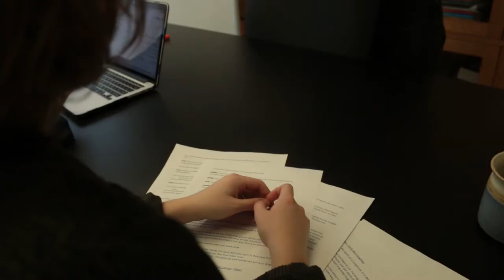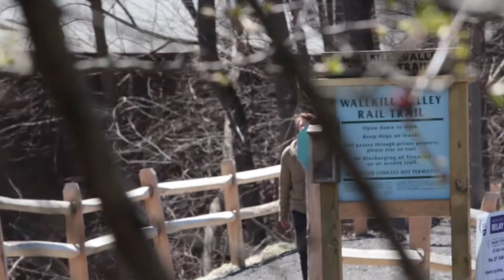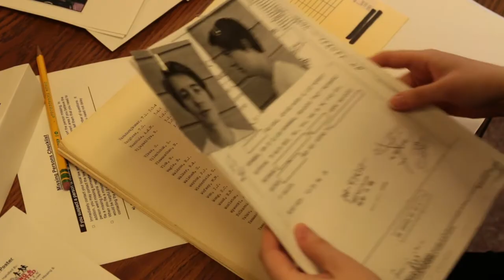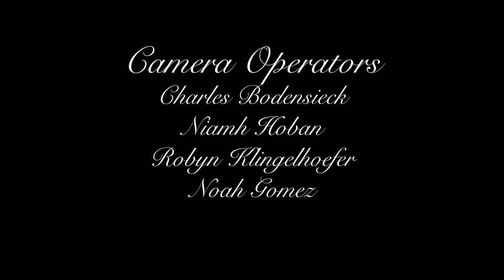Moth to a Flame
Our spring 2018 submission for New Paltz's Film 48.